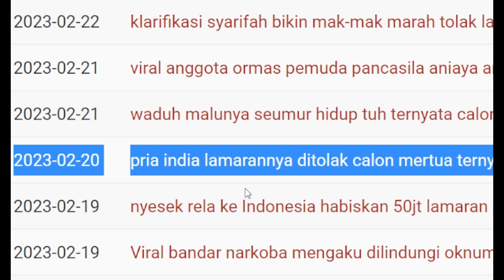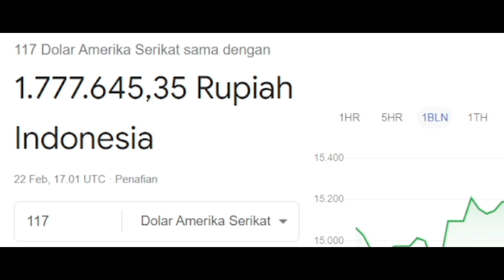Pria india yg ke Wajo ternyata bukan orang sembarangan!!❗ Gaji youtube Lanceng Sakera di Video ini ❗